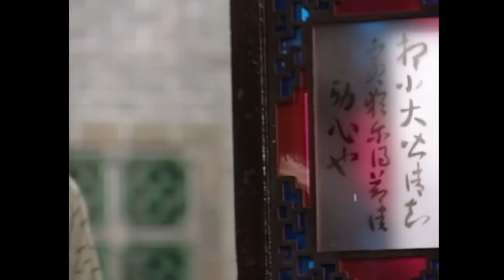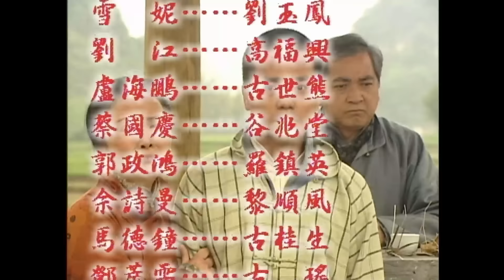Phim TVB Hương Đồng Gió Nội (Country Spirit) 33/42 | Lâm Gia Đống, Đặng Tụy Văn, Xa Thi Mạn | 2001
Phim TVB Hương Đồng Gió Nội (Country Spirit)
Diễn viên: Lâm Gia Đống | Đặng Tụy Văn | Xa Thi Mạn | Nguyên Hoa | Tần Bái | Trần Tú Châu | Mã Đức Chung | Tăng Vĩ Quyền | Dương Uyển Nghi | Lư Hải Bằng | Tuyết Ni | Lưu Ngọc Thúy | Kênh TVB Kinh Điển

✨Nội dung phim: Ông chủ xưởng rượu Cổ Thế Long, vì ân tình mà thu nhận con riêng của tình cũ mình là A Thuần. Con trai duy nhất của Thế Long là Quế Sinh, vì nước tòng quân nhưng lại bặt vô âm tính, Cổ gia đều cho rằng anh đã qua đời nên quyết định sắp xếp cuộc minh hôn cho anh. Cô dâu được chọn lại là cô gái chèo đò nghèo khó Lê Thuận Phong. Mặt khác, anh trai của Thế Long là Thế Hùng từ lâu luôn dòm ngó vị trí quyền lực của phường rượu và dùng trăm phương ngàn kế để đoạt lấy. Lúc này Thế Long không may bị trúng gió, Thuận Phong đành phải dùng thân phận đại thiếu phu nhân của mình để gánh vác sự nghiệp gia tộc, cùng với sự trợ giúp của Thuần mà vượt qua nhiều thử thách khó khăn. Khi tình cảm của họ dần phát triển, Quế Sinh lại đột ngột trở về. Thuần vốn là người trọng tình trọng nghĩa, Thuận Phong hiện đã là vợ của người khác, rốt cuộc hai người họ có thể phá bỏ sự trói buộc của xiềng xích đạo đức, dùng tình yêu chân thành ủ nên hương rượu tình nồng không?